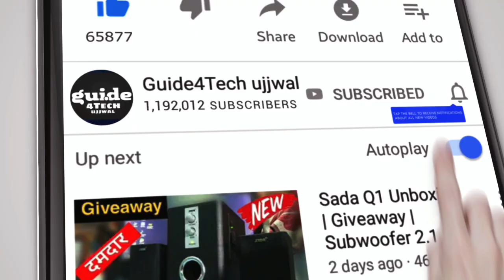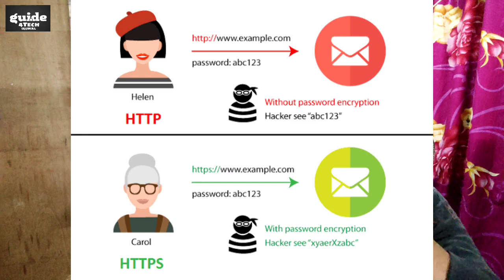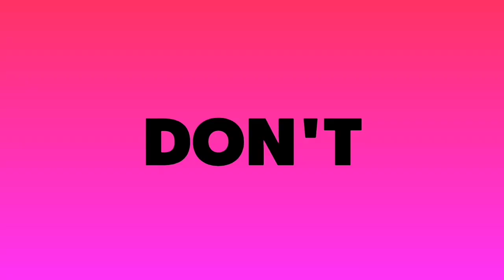Jio फ्री रिचार्ज Offer - Jio ₹555 Free Recharge Offer | Birth of Mukesh Ambani Grandson Celebration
Jio फ्री रिचार्ज Offer - Jio ₹555 Free Recharge Offer | Birth of Mukesh Ambani Grandson Celebration, Reliance Jio offering free Rs 555 recharge to celebrate Mukesh Ambani’s grandson’s birthday

Guide4Tech Ujjwal.. :) :)